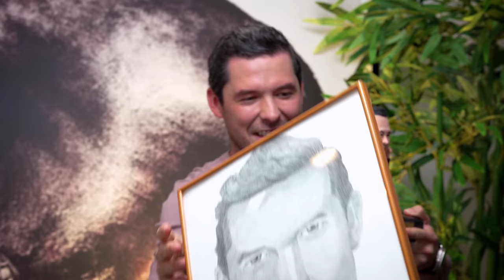NUEVA RELACIÓN: ¿QUÉ HACER Y QUÉ NO HACER? | JORGE LOZANO H. | DATE CUENTA PODCAST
DEJAME TU COMENTARIO QUIERO SABERLO TODO

Rocío Gómez Turner

Sandy Fayad

DATE CUENTA